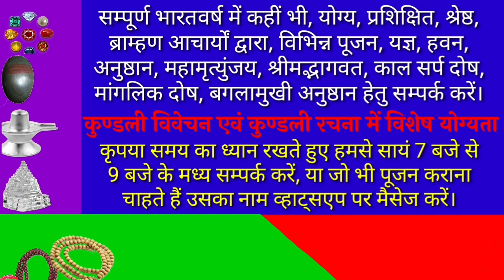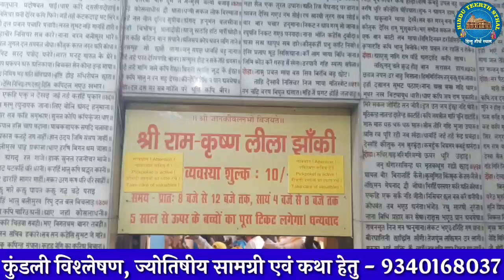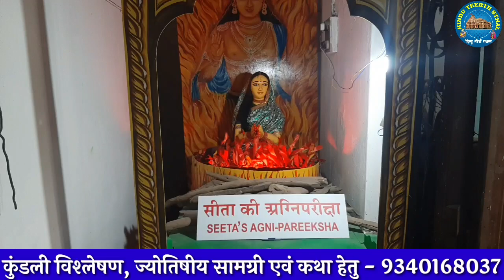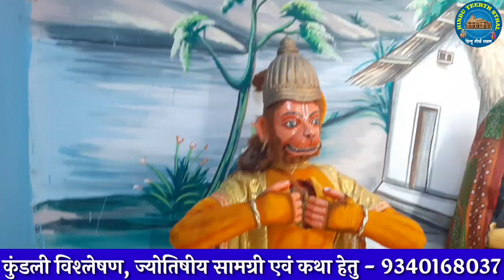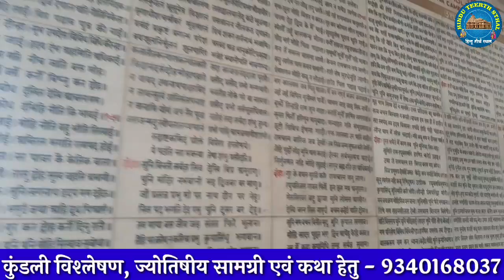तुलसी मानस मंदिर वाराणसी में झाँकियाँ। तुलसी मानस मंदिर बनारस। Tulsi Manas Temple Varanasi.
तुलसी मानस मंदिर वाराणसी में झाँकियाँ। तुलसी मानस मंदिर बनारस। Tulsi Manas Temple Varanasi. तुलसी मानस मंदिर।

नमस्कार!
आज के इस वीडियो में हम तुलसी मानस मंदिर वाराणसी का दर्शन लेकर प्रस्तुत हुए हैं। अतः आप इस वीडियो को अन्त तक देखिये।

यदि स्वयं की इक्षा से दक्षिणा स्वरुप सहयोग करना चाहते हैं, तो Google Pay, PhonePe, Paytm के माध्यम से मोबाइल नंबर 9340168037 पर स्वेक्षानुसार दक्षिणा भेजकर सहयोग कर सकते है।

यदि आप ज्योतिष सीखना चाहते हैं तो हमारे यू ट्यूब चैनल एवं फ़ेसबुक पेज के Play List पर “कुण्डली देखना सीखें” नाम का “Play List” है। जहाँ से आप ज्योतिष की सम्पूर्ण जानकारी प्राप्त करके ज्योतिष सीख सकते है।